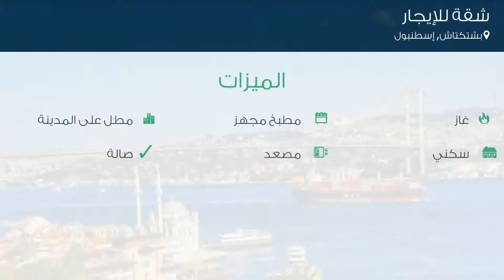شقة للإيجار في شارع بالانغا كاديسي, بشتكتاش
تفاصيل العرض:-

رقم: 4443229

ميزات:-

2 الغرف, 1 غرف أخرى, 1 عدد دورات المياه, 1 سعة مرآب السيارات, 3 عدد الأدوار, 1 رقم الدور, 1994 سنة البناء, غاز, مطبخ مجهز, مطل على المدينة, , سكني, مصعد, صالة